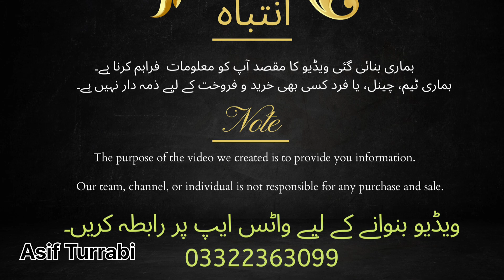Ladies Purse | Crossbody bags | Clutches| Ladies purse Wholesale Market in Karachi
Shop Detail 👇

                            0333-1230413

               UROOJ ART OF CLUTCHES & BAGS
1st floor shop 23/ Hydri Gold Mark Nazimabad Behind Saima Pari Mall Karachi Pakistan.

Dear viewers,

in this video i'm showing you imported and fancy Ladies bags , Hand bags, Crossbody bags, Clutches,  Gift items, and much more Variety in One Roof on UROOJ ART,  Hydri Gold Mark Karachi Pakistan.

The purpose of making the video is to provide you information so that you know which products are available in Pakistan and what are the prices of the products.
Note:
Our channel, team, and member, has no connection with any transaction.

اپنے کاروبار اور دکان کی ویڈیو بنانے کے لیے اس نمبر پر رابطہ کریں۔
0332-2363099